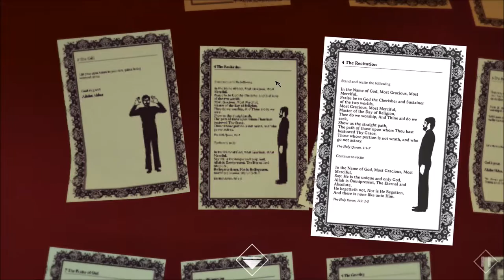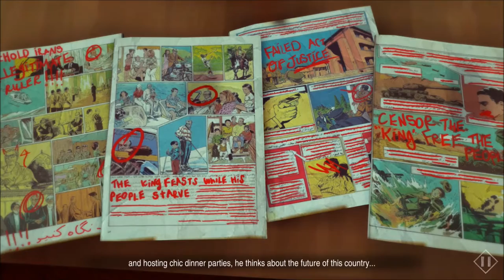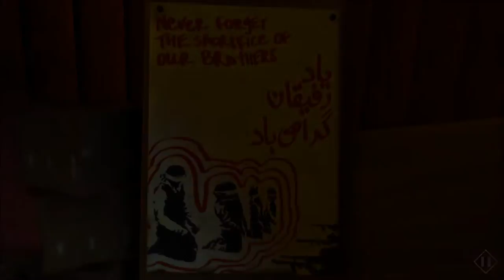1979 Revolution - chapter 8 to 11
Protests, violence, rebel headquarters, this is getting intense now. Reza can't just be a neutral photographer anymore. That last decision in chapter 11 is a real dilemma. Has anyone figured out if you can actually find the mole or is it meant to be a pure guess to show how hard this is?